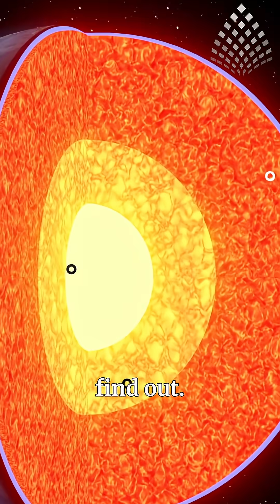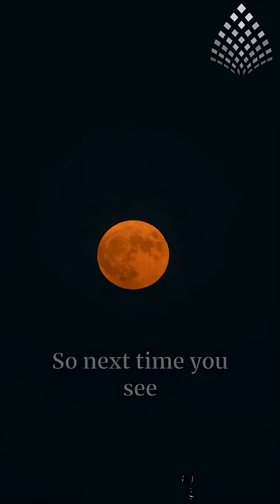What causes a 'Blood Moon' ?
Have you ever seen the Moon turn red and wondered why? 🌕🔴
In this video, we’ll explain what a Blood Moon is and how it happens in the simplest way possible!

A Blood Moon occurs during a total lunar eclipse, when the Earth comes between the Sun and the Moon.
Instead of going dark, the Moon glows red or orange because Earth’s atmosphere filters the sunlight — allowing only red light to reach the Moon’s surface.

🌍 In this video, you’ll learn:
✅ What a Blood Moon means
✅ How the Moon turns red
✅ Why it’s completely safe to watch
✅ Fun facts about lunar eclipses

Perfect for students, space lovers, and anyone curious about the wonders of the night sky! 🌙✨